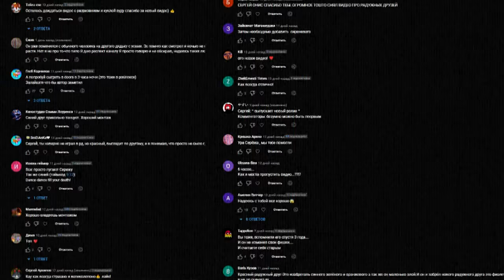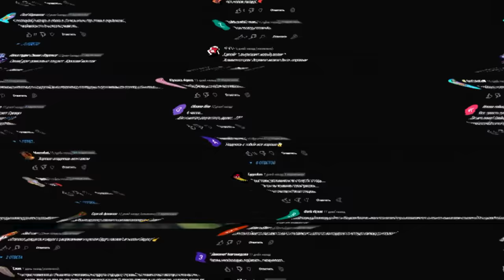*МЕРТВАЯ ЭЛЬЗА* ВЫКОПАЛ И ОТКРЫЛ ЕЕ ГРОБ в 3:00 (Эльза умерла) Холодное сердце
*МЕРТВАЯ ЭЛЬЗА* ВЫКОПАЛ ЕЕ ГРОБ И ОТКРЫЛ ЕГО в 3:00 (Эльза умерла)